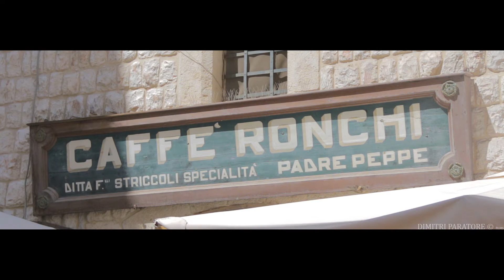Altamura Molitecnica sud Matera